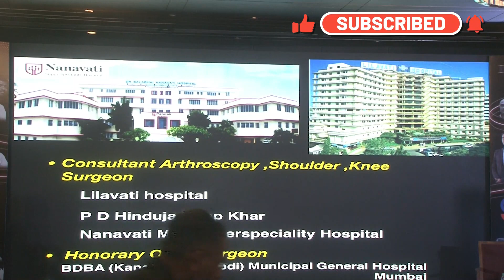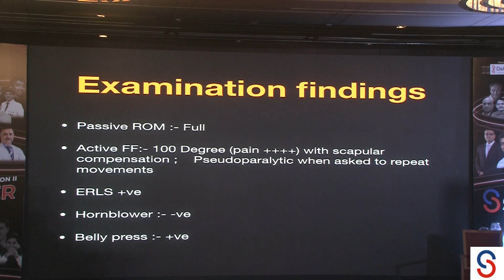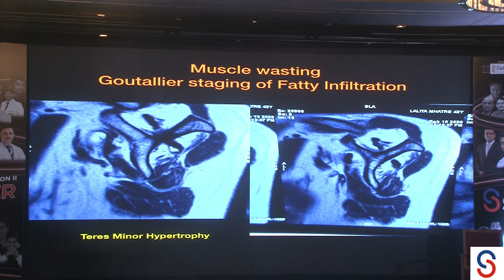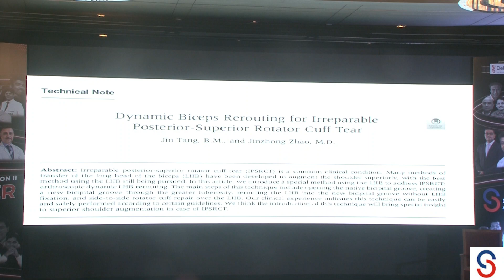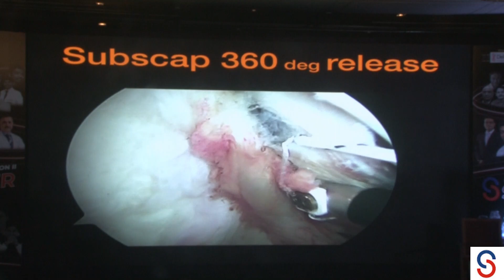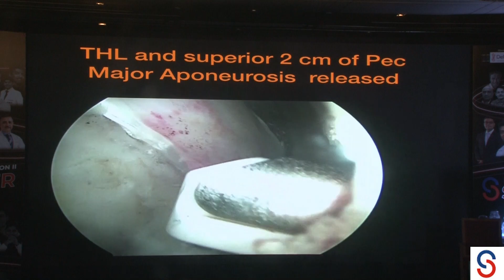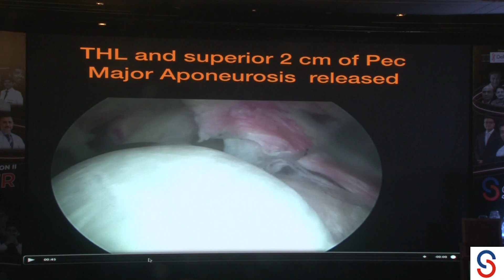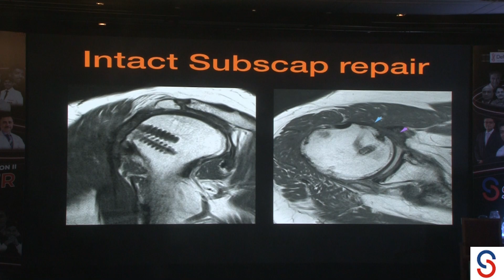Master Case Series-Season II-Dr. Nagraj Shetty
Master Case Series-Season II-Case 8 Day 1
Special strategies to repair cuff in the weight bearing shoulder